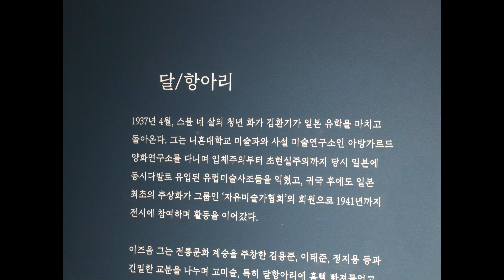#6 / KIM WHANKI - a dot a sky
danntograph

sixth video

Yongin, Hoam Museum of Art

댄토그래프

용인 호암미술관

촬영장비: Canon EOS 800D

Minority - kenny barron